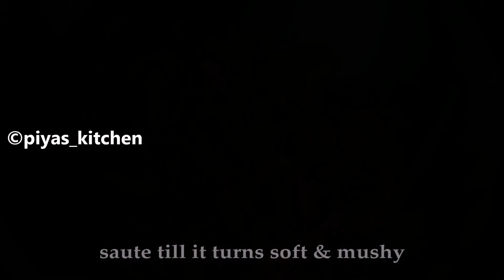Simple and Easy Tomato Rice | Thakkali Sadam | Variety Rice | Kids Lunch Box Recipe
Today's recipe is a tasty, healthy and simple "THAKKALI SADAM / TOMATO RICE / TOMATO BATH / TOMATO PULAV". So do try this yummy recipe and share your experience in the comments section.

xoxo
Priya Kumar  💚